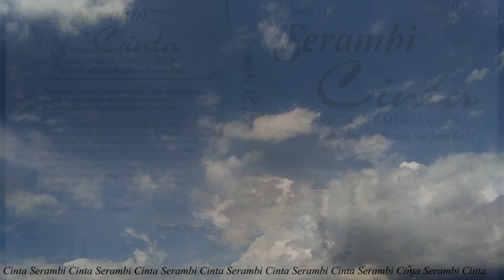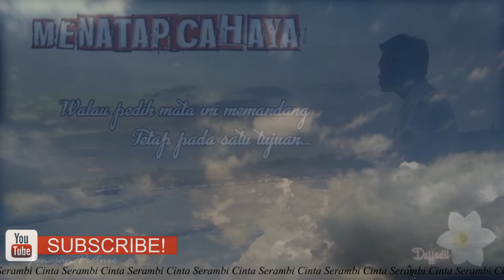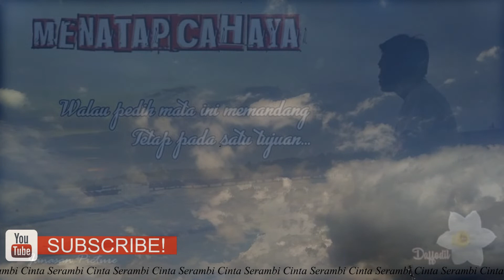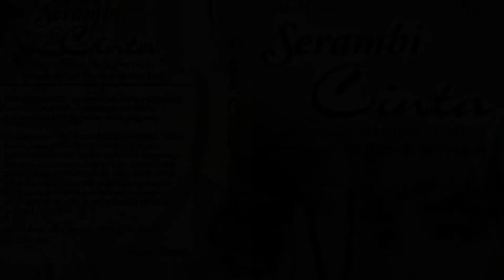Literasi - Novel Serambi Cinta - Episode 11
Literasi! Novel serambi cinta episode 11 ini menceritakan Amin menemukan sebuah foto wanita cantik yang terjatuh dari dalam kitab milik Romo kyai, siapakah gerangan wanita tersebut?

Video sebelumnya

                 @Jejak Publisher (Facebook)
                 @Jejakpublisher (Twitter)
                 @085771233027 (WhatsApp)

Contacts Penulis
                   @Serambi Cinta (Facebook)
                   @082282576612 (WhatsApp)